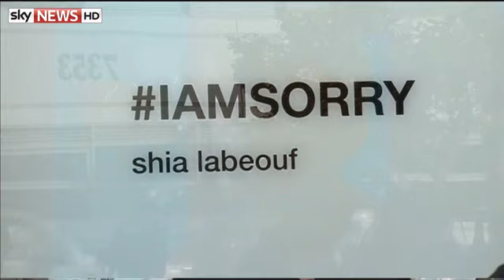LaBeouf Wears Paper Bag In Art Installation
The actor sits in silence in a tiny room with the "I am not famous anymore" paper bag covering his head as visitors come and go.
Actor Shia LaBeouf is at it again -- opening a bizarre art installation in Los Angeles just days after wearing a paper bag to the premiere of his latest film.

Visitors to the IAmSorry installation are led into a tiny room where the Nymphomaniac star sits with the "I am not famous anymore" bag on his head.

Before entering they are invited by a woman sitting behind a table to take possession of one of several "implements".

Some of these objects relate to LaBeouf's previous films, such as a whip from Indiana Jones and the Temple of the Crystal Skull and several Transformers toys.

A pair of pliers, a bottle of Brut aftershave, a bottle of Jack Daniel's and a bowl of folded notes with Twitter comments about LaBeouf were also available for choosing.

Visitor Maycie Thornton said she took a flower out of a vase before going through a dark curtain to an area where the actor was sitting at a table.

"There was, it was kind of wet under, it looked like he had been crying and his eyes were like so sad, so I just immediately got so awkward, because you're like trying to talk to someone who is not talking back to you, in this room by yourself," she said.

Labeouf's strange behaviour began after plagarism accusations in December

All this follows the 27-year-old's bizarre behaviour at the Berlin Film Festival, where he walked down the red carpet with his head covered.

Earlier he had stormed out of a news conference where he was asked how it felt to perform sexual scenes in Nymphomaniac.

LaBeouf quoted ex-footballer Eric Cantona when he told the assembled journalists they were like "seagulls following the trawler to get sardines".

He then departed, leaving co-stars Uma Thurman, Christian Slater and Charlotte Gainsbourg gobsmacked.

LaBeouf tweeted "I am not famous anymore" every day between January 13 and February 9 but on Tuesday the only words on his official account were "IAmSorry".

A press release about his performance art installation reads: "Shia LaBeouf is sorry. Sincerely sorry. He will be in situ at 7354 Beverly Boulevard for the duration. Implements will be provided. Free admission."

LaBeouf's oddball antics stem from revelations in December that his short film Howard Cantour.com plagiarised a novel by Daniel Clowes.